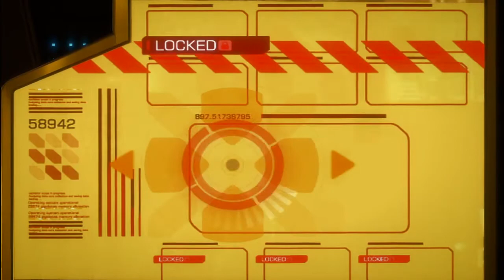Deus Ex: Human Revolution Director's Cut - Part 33 [Hard, Foxy, Pacifist]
A playthrough of the 2011 game "Deus Ex: Human Revolution - Director's Cut", developed by Eidos Montreal and published by Square Enix. This playthrough awards both Pacifist and Foxiest of All Hounds achievements.